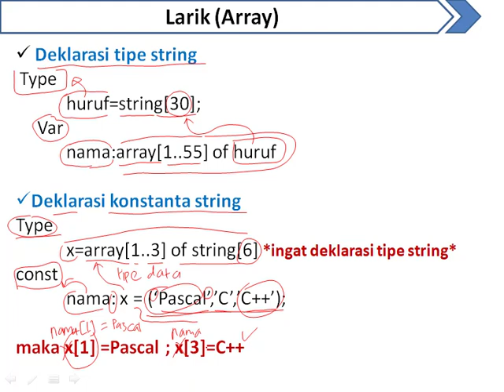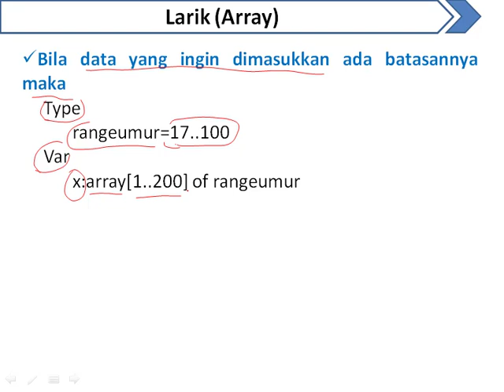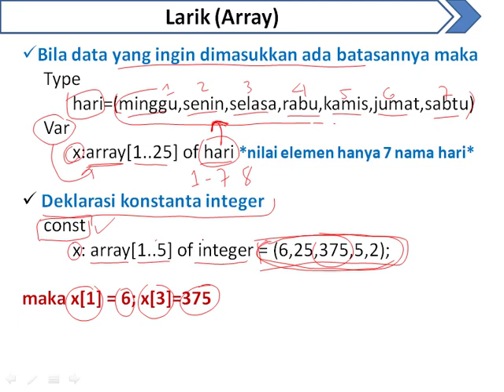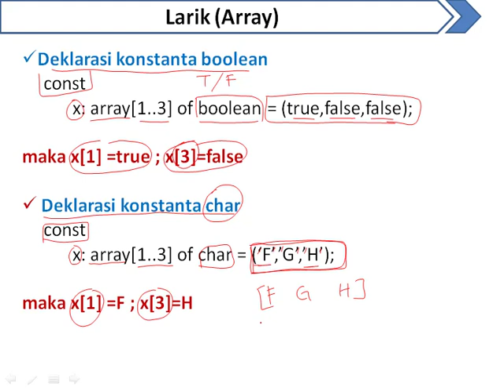Bahasa Pemrograman Pascal - Larik - Part 2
Hallo...

Video ini merupakan bahan kuliah Bahasa Pemrograman di S1 Fisika Ekstensi FMIPA USU  yang menjadi online akibat epidemi Corona, selamat menonton!

Facebook: Siti Utari Rahayu
Linkedin: Siti Utari Rahayu
Research Gate: Siti Utari Rahayu